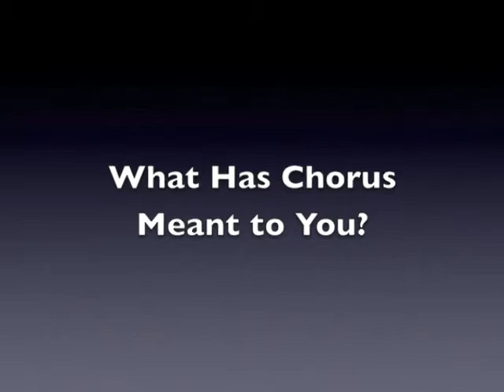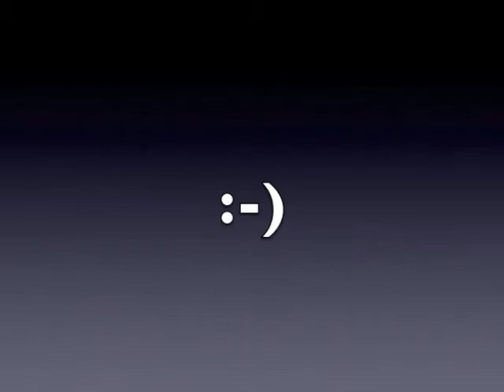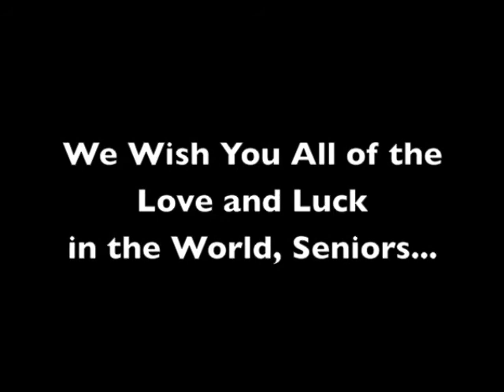DSA Chorus Senior Slide Show 2012 Part 2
Hear what your DSA Chorus Seniors have to say about their times with DSA Chorus! Senior Slide Show 2012. Make sure you've checked out Part 1 as well!